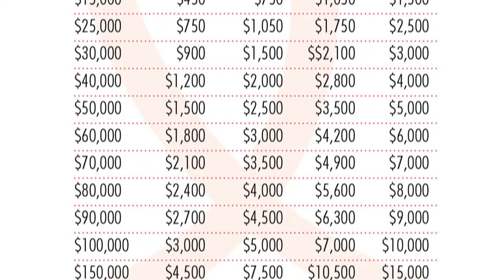Katherine Vogt & Jason Lambert Share Their Story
Over the past few weeks we’ve been hearing some of the stories of First Church members about why they plan to make a financial pledge as part of First Church 150. This week, Katherine Vogt and Jason Lambert share their story, as well as some of the reasons why First Church is such a special place for them.